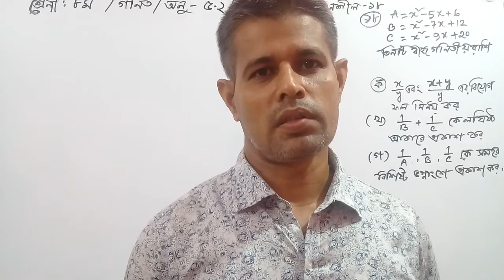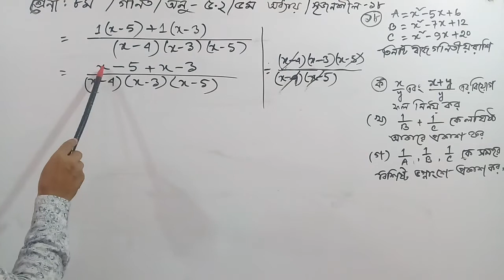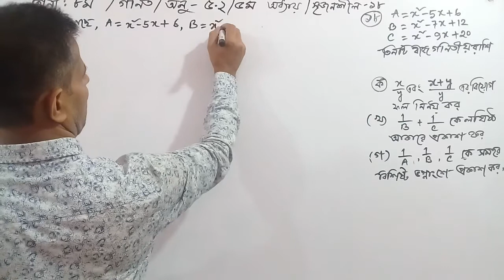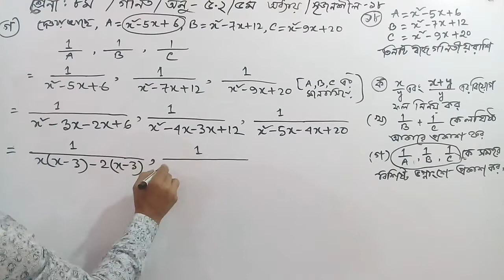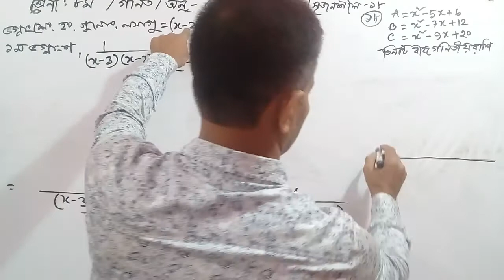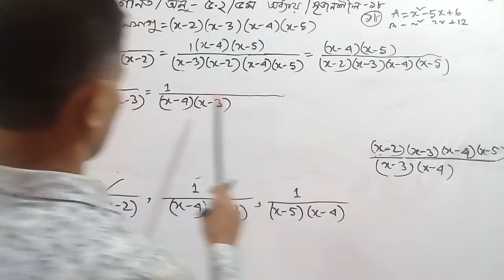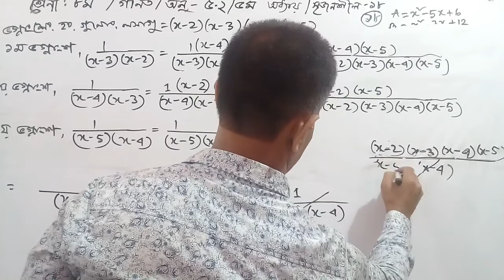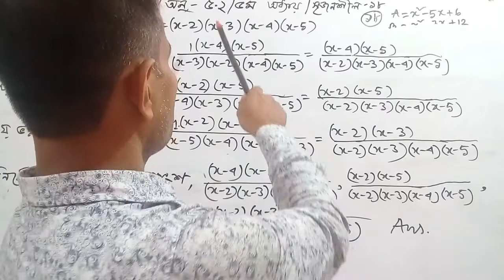V34/CLASS-JSC/EIGHT/8/৮ম/MATH,অনুশীলনী-৫.২এর ১৮নংসৃজনশীলপ্রশ্ন সমাধান,অধ্যায়৫,শ্রেণী ৮ম/জেএসসি গণিত